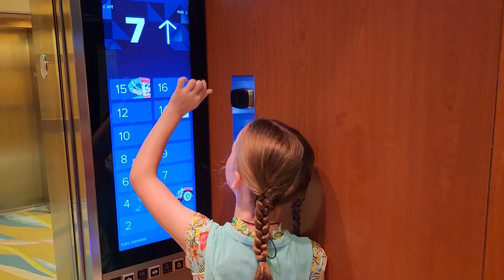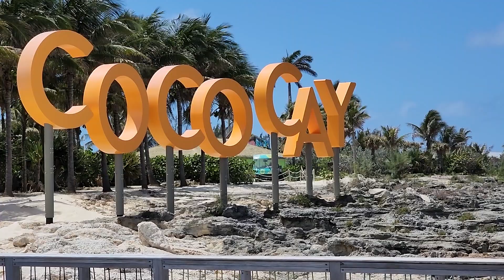Oasis of the Seas - Day 7 - Perfect Day ~ Coco Cay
We went on a cruise to celebrate my parent's 50th wedding anniversary. Our final day was spent at Perfect Day at Coco Cay. It truly was the perfect day! We lived our best lives at South Beach with the turquoise waters and soft sand. Oasis of the Seas was an incredible ship and cruise!